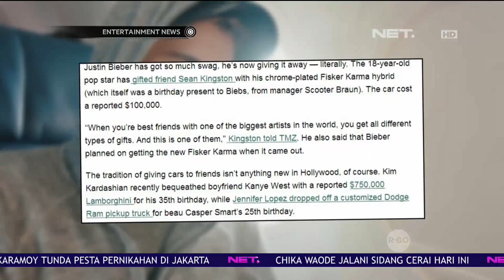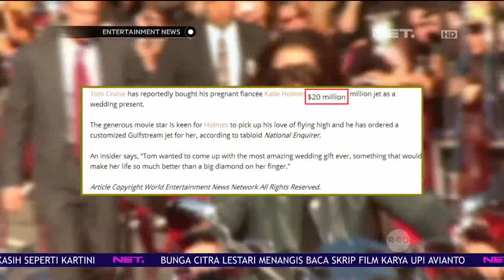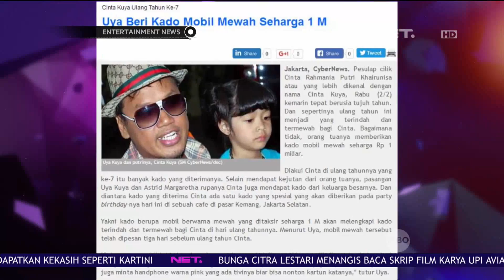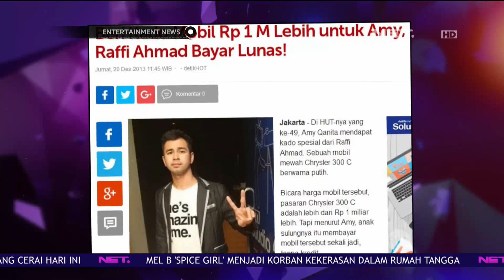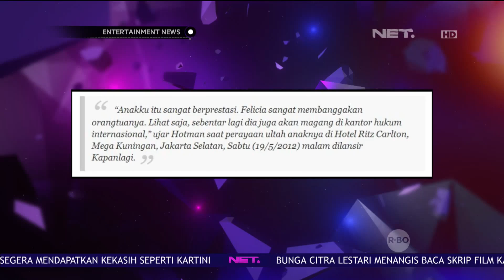Hadiah Mewah Super Mahal di Hari Spesial Para Selebriti ini